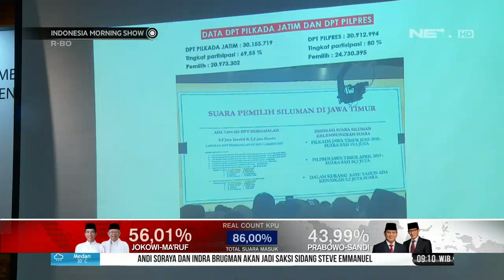TKN Menantang BPN Untuk Menunjukan Bukti Data Kecurangan Pemilu